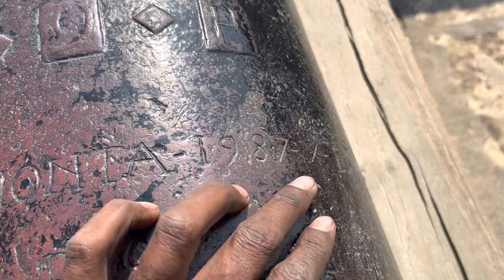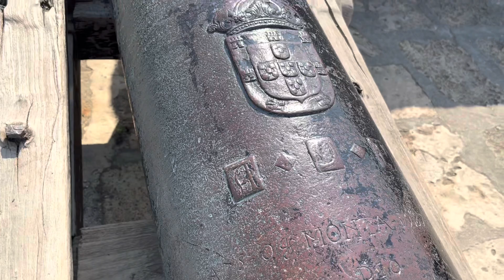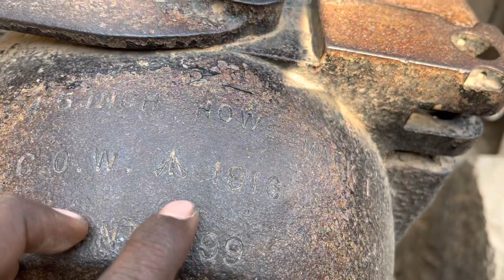Diu Portuguese fort||travel 2023||telugu traveller||adula praveen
Diu Portuguese fort this is awesome for and jail weapon old equipment information and imporu your knowledge.

adula praveen traveller#kanyakumari to kashmir cycling#travel vlog#telugu travel vlogger#daman diu fort#diu beach#diu fort history#daman and diu#diu fort history in gujarati